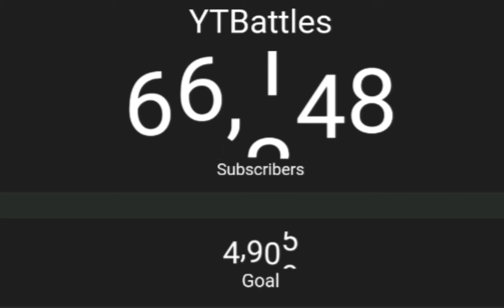YTBattles Full Subsciber History!!!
ima start to do these when I have no content ideas lol